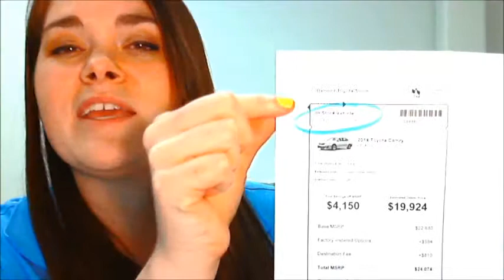Oxmoor Toyota of Louisville TrueCar Offer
Wecome to Oxmoor Toyota of Louisville.  We understand that a personal video message may be the best way to introduce ourselves, our store, and the New, Used or Certified Toyota of your choice.

 At Oxmoor Toyota of Louisville we give you easy access to the most up-to-date internet car buying tools: you can quickly view our new Toyota Specials, Used Car Specials, new Toyota inventory, used vehicle inventory, research or compare your new vehicle, request a test drive, apply for financing, schedule your next service appointment, or even get door to door directions.

Customer loyalty, pride, and attention to detail are just a few reasons car buyers visit Oxmoor Toyotaof Louisville. Our website provides great deals, incentives, and offers on the largest selection of new and used Toyota vehicles. Our friendly and knowledgeable staff always exceeds expectations in helping you find your new Toyota vehicle.

Also, don't forget to have your Toyota in Louisville serviced at Oxmoor Toyota of Louisville.  Our climate controlled customer drop off and delivery keeps you out of the weather, and our free WiFi and shuttle service takes you where you need to go.

Come in tody to see and drive the Toyota of your choice at Oxmoor Toyota of Louisville, Lexington, Elizabethtown, Radcliff, Clarksville and Jeffersontown  Indiana.

We at Oxmoor Toyota of Louisville appreciate you taking the time to visit us today-- Thank You!

Oxmoor Toyota
8003 Shelbyville Road